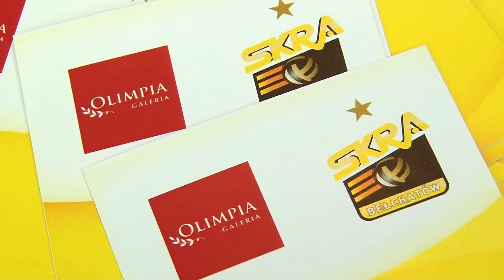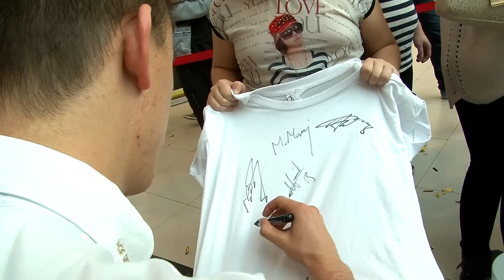GALERIA OLIMPIA Konferencja prasowa - PGE Skra Bełchatów